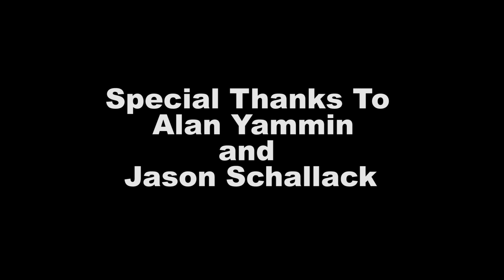CHROMA (A Short Film By Liam Jennings)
CHROMA is my final project for my Image Design For Cinema class. It had the simple requirements of no dialogue. The film centers around a colorblind man, Ed, falling in love with a woman he meets, Rose, and finally seeing color. All of the color changes in the film are representative of what Ed sees and were inspired by the monochromatic color schemes of silent films such as "The Cabinet Of Dr. Caligari".